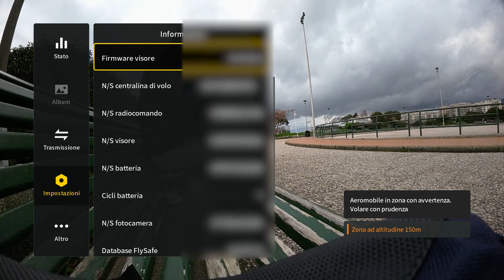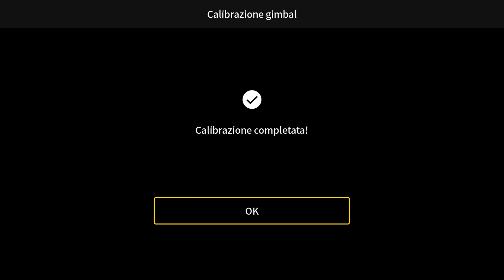Procedura per video Care Refresh DJI Avata dopo 48h dall 'attivazione.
Procedura per registrare il video con i visori:
1- mostra s/n centralina di volo del drone
2- calibrare gimbal (in: comandi/calibrazione stabilizzatore) poi muovere su       e giu la camera
3- stai su schermata video x 5 sec senza fare niente (x mostrare gps/satelliti)
4- vai su "Stato" x verificare l'assenza di notifiche di problemi
5- avvia motori e fai giro di prova

Procedura generale:
1- registra e pubblica il video su Youtube impostandolo come "non in elenco" così non diventa pubblico e può vederlo solo chi ha il link.
2- compila il modulo che verrà inviato a DJI con questo
3- aspetta 2-3 gg lavorativi e se ricevi mail di approvazione da DJI  puoi acquistare la Care Refresh entro 72 ore dalla ricezione della notifica di acquisto.
4- arrivata la mail di approvazione del video puoi effettuare e pagare l'ordine tramite link incluso.
5- fatto l'ordine arriverà una mail con i dettagli della tua Care Refresh.